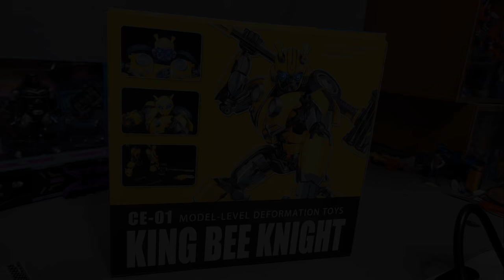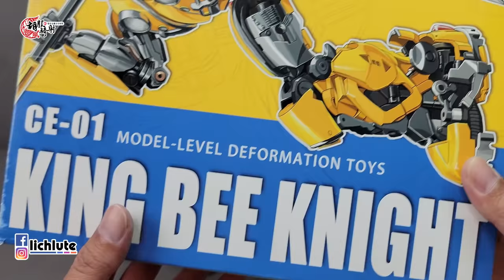王蜂騎士 CE 01 KING BEE KNIGHT 大黃蜂電影 大黃蜂 胡服騎射的玩具開箱